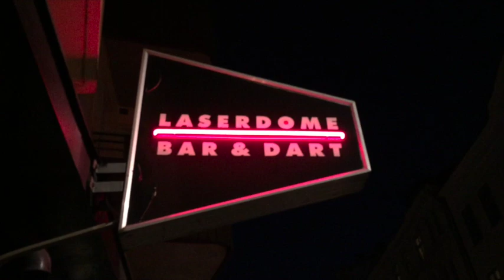Ako Rahim, Videoblogg 136, Lee och Micke på besök